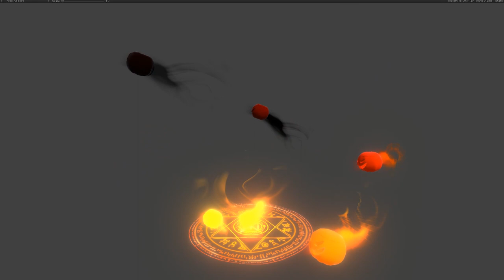Happy Halloween 2019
Unity 2018.2.4
Amplify Shader Editor 1.6.5